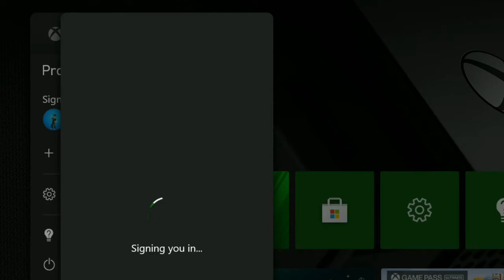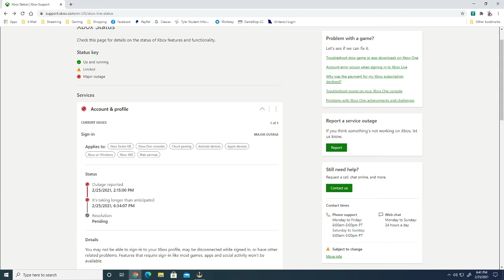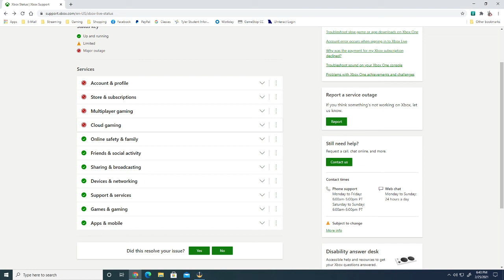Xbox Live DOWN 2/25/2021